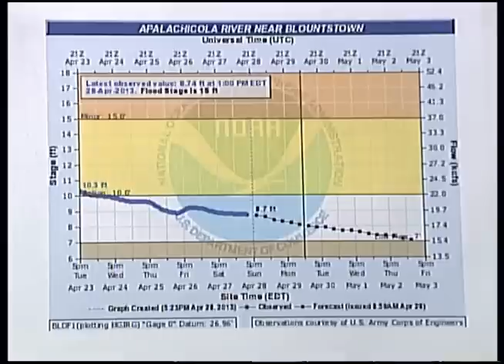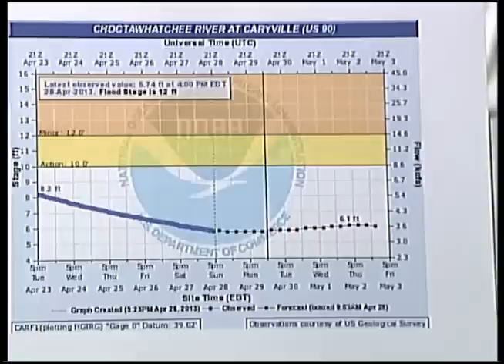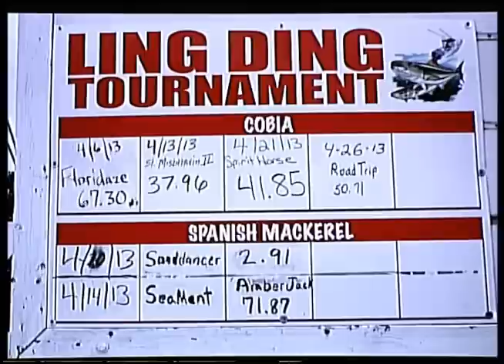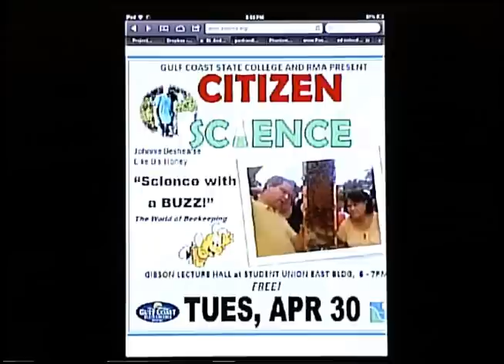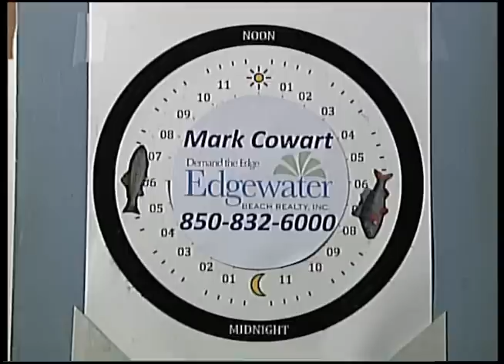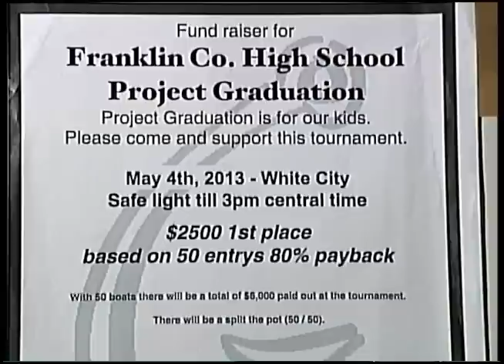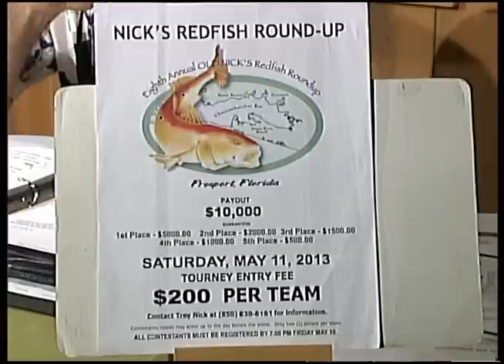Panhandle Outdoors, Tuesday 4/30/13